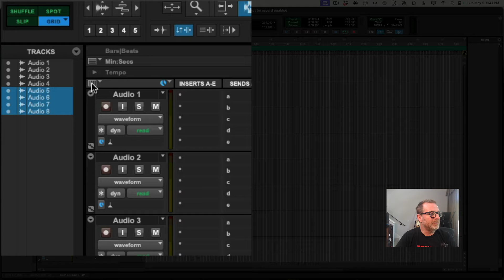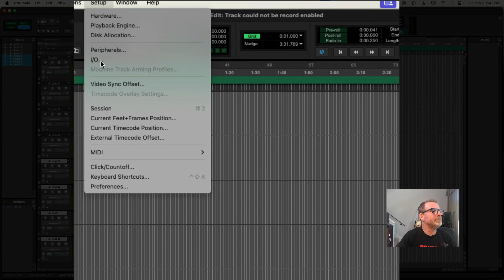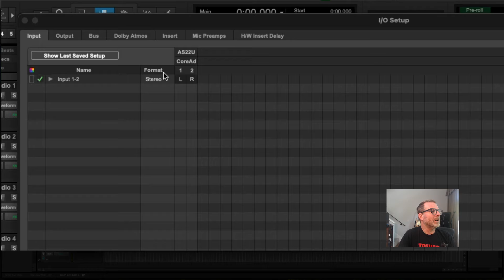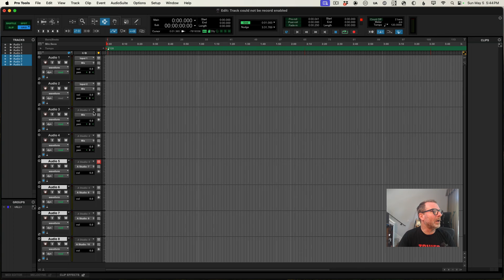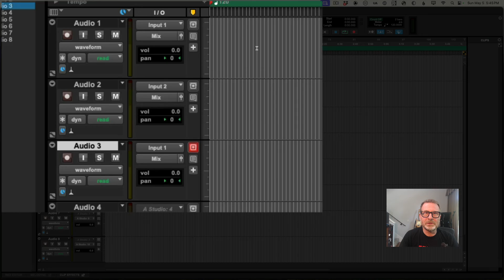Pro Tools-Track could not be record enabled... dialog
Ever seen the Pro Tools dialog that says.
Track could not be record-enabled because it doesn't have both and input and an output assigned.

Here's likely why you're seeing and what you can do to resolve it!